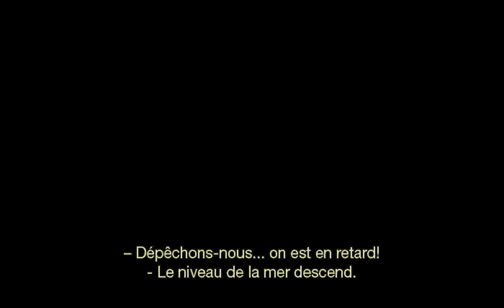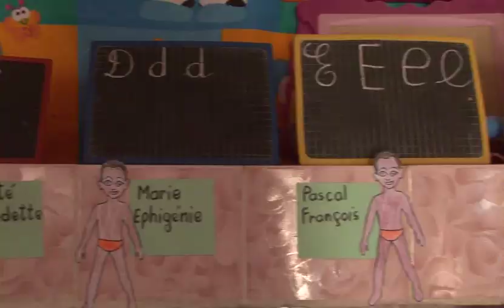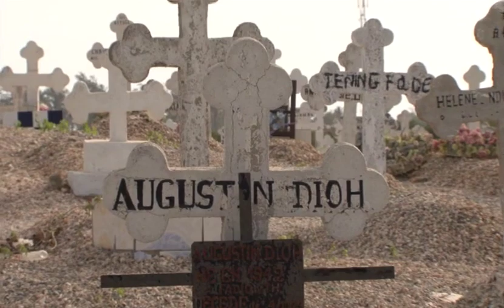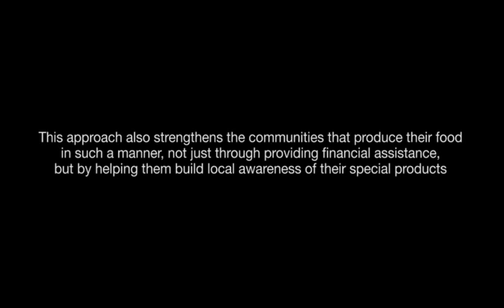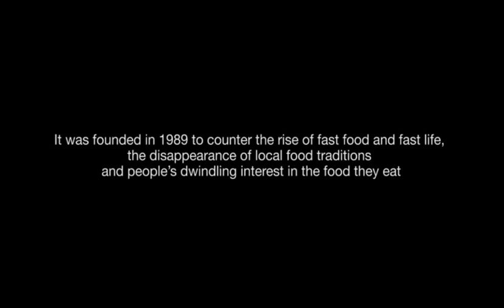Living Food Communities Senegal_Français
Direction: Francesco Amato, Stefano Scarafia
Production: Slow Food, 2012

Rencontre avec les productrices de couscous salé de millet de l'île de Fadiouth, Sentinelle Slow Food.